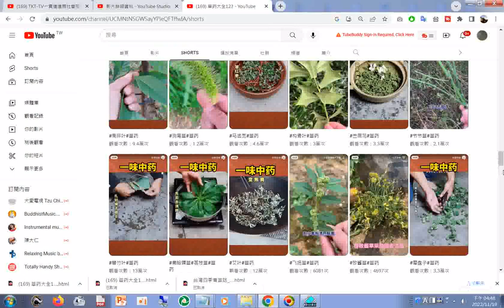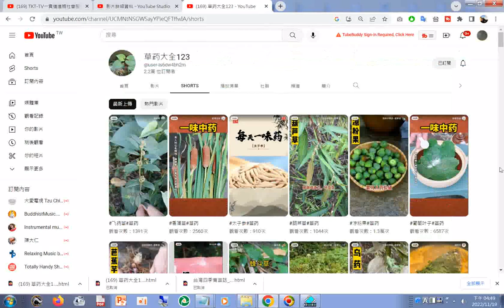split 002#草药大全123 YouTube html20221119